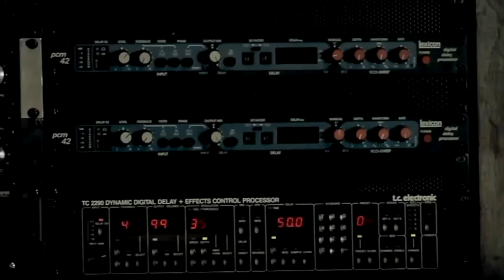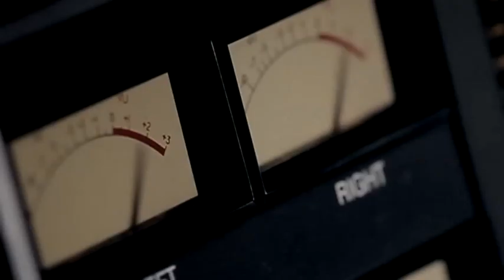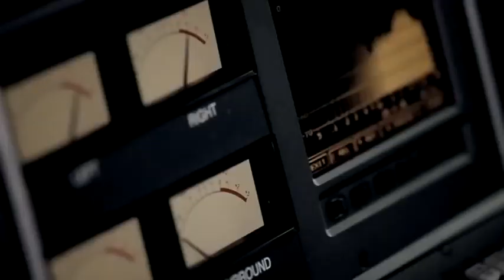SkyBeatsFm- Make Your Move (2011)